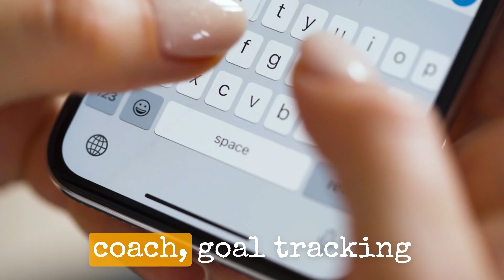Expedition Money Program Features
Peter Waitzman
Founder CEO

R05XMQRXRZP0JXQG